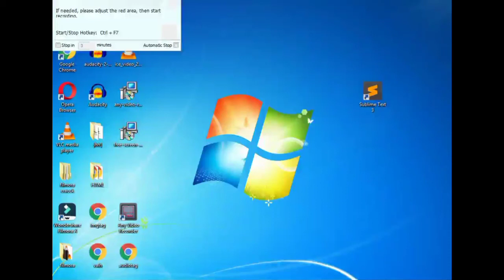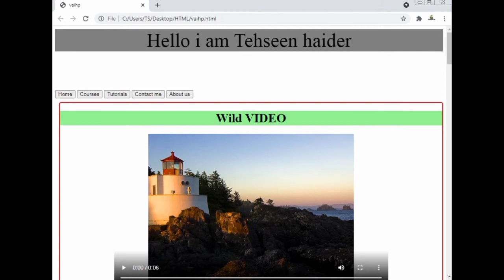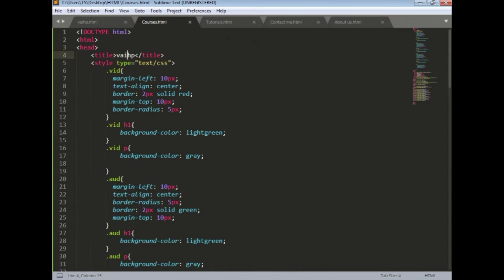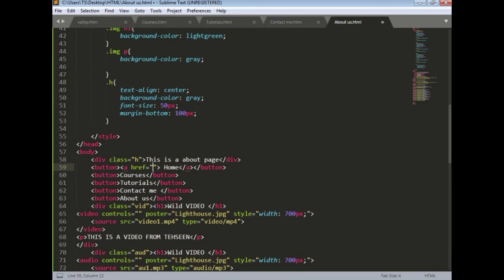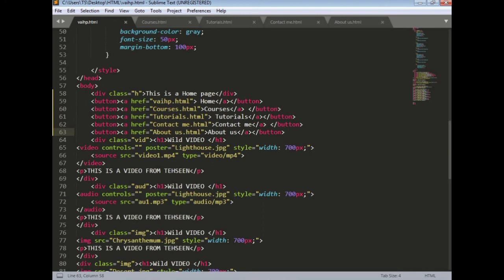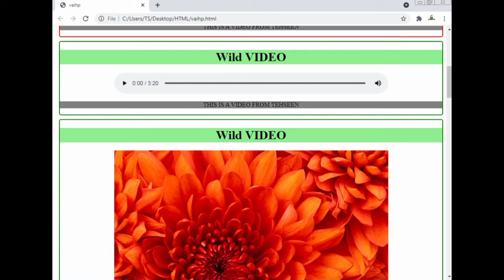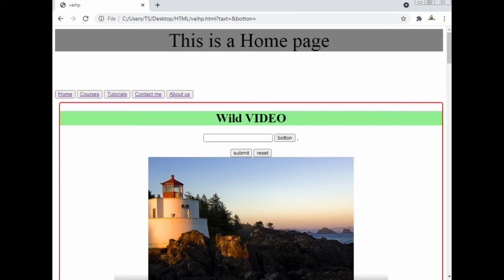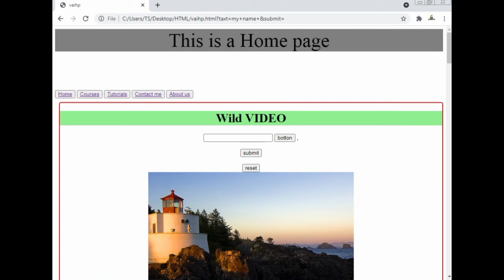button tag in html | html tutorial for beginners in hindi | html by Tehseen sir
how to add link in button tag in html | html tutorial for beginners in hindi | html by Tehseen sir

video tag in HTML | full HTML course in Hindi | HTML tutorial for beginners in Hindi | tehseen tech
in this video we will about video tag in HTML.
friends you know we have started HTML source in Hindi Urdu.
In this tutorial, you will learn video tag in html 5 in hindi and urdu. This html tag tutorial created by Tehseen sir on all tehseen sir tech If you like this HTML5  tag tutorial then subscribe tehseen sir techme and feel free to ask and comment below this video.

related keywords for search engines.

,video tag in html in hindi,
video tag lagane ka tarika,
video tag Kaise kare,
video tag HTML,
html tutorial for beginners in hindi,
html,html full course,
html css website design tutorial,
html tutorial for beginners in urdu,
html css,
html tutorial,
html website design tutorial,learn programming for beginners,
learn programing in hindi,
tehseen sir,
tehseen sir programmer